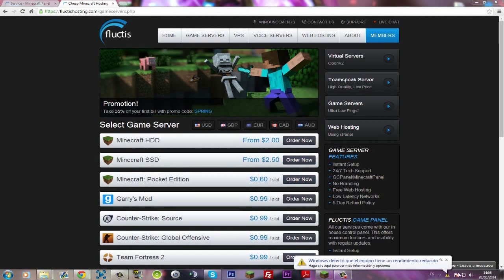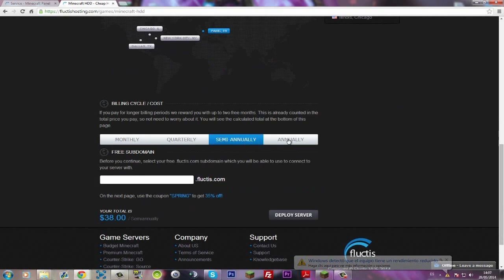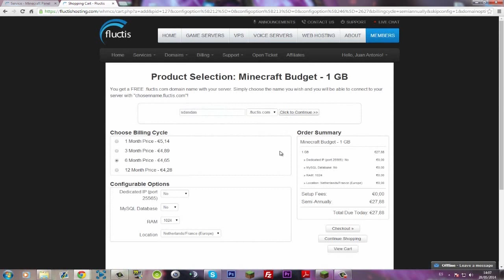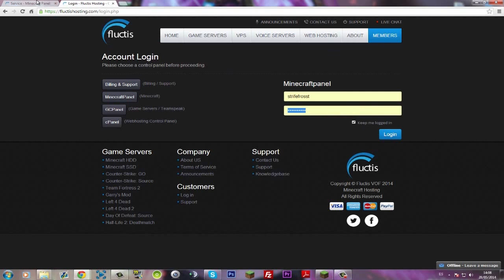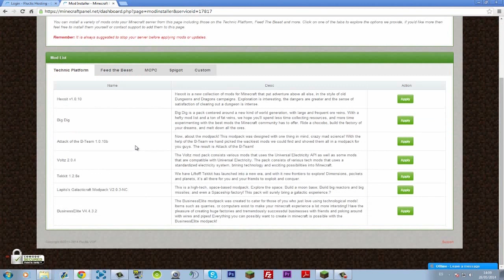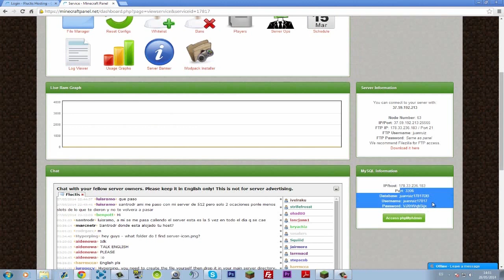[Tutorial] Como crear un servidor de Minecraft con mods desde un hosting [24/7]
✹ IP del servidor: last-rebirth.net

♦ Canales amigos:
♦ Skype: LastWishEsp